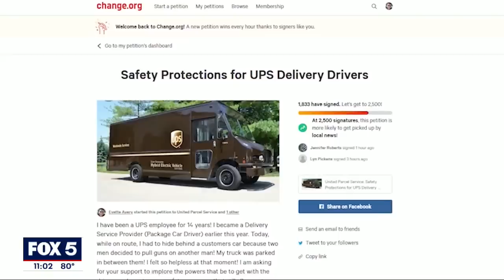UPS driver shot in grocery store parking lot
DeKalb County police say they are following several leads to search for the gunman who injured a UPS driver in the parking lot of a food depot on Redan Road.